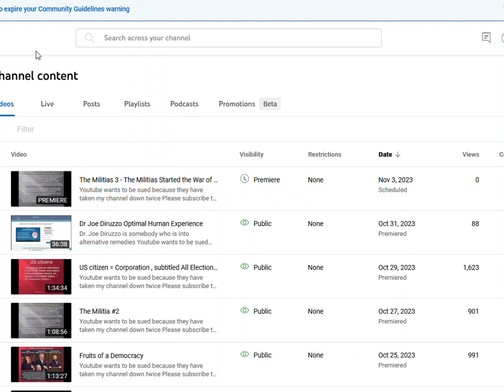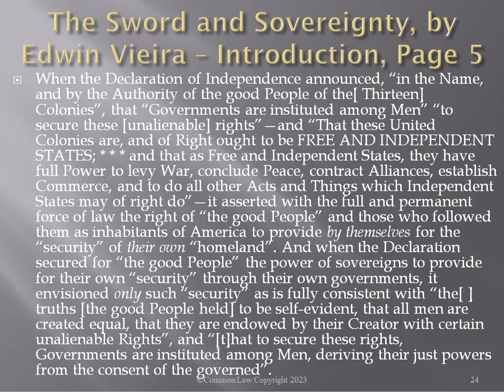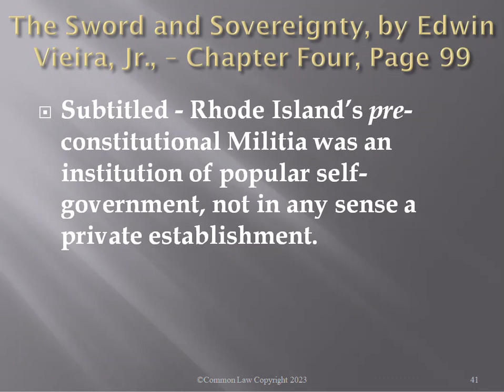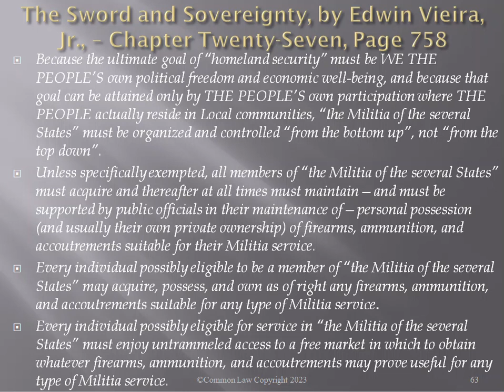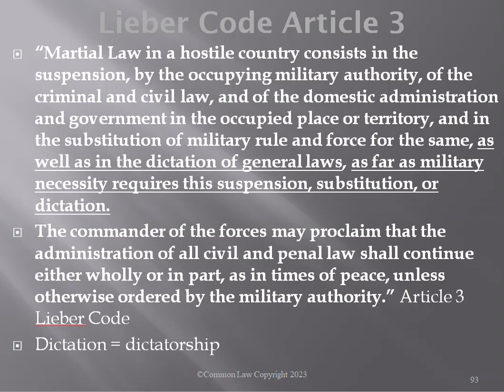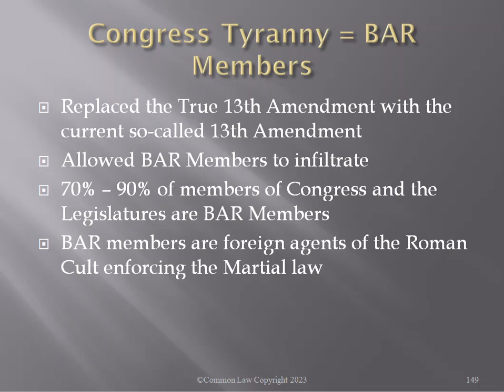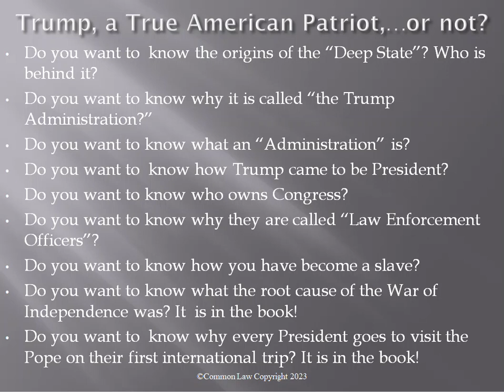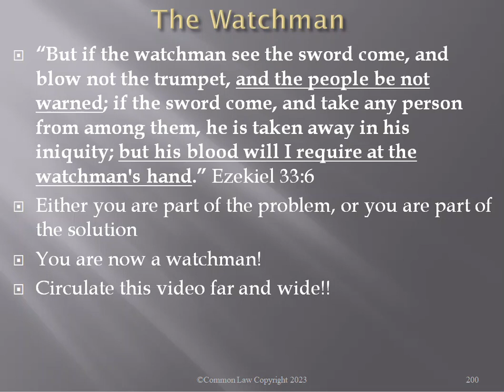Militia 3 - The War of Independence was Started by the Militias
Youtube and their parents Google, and Alphabet want to be sued because they have taken my channel down twice

I am now uploading videos to Rumble.

Youtube took my channel down and after I told them I was going to sue them, it was back up in 11 minutes.

Litecoin is the preferred method of payment. You can send Litecoin to
LX9LjYiHkH3NFwq1mdstBuypKLoWeAFzNJ

Bitcoin Cash is below
qrhukh9c3m8gz872rw5lcjwy0r4cm3rnxuwwud8ga0

My new book is now in stock and available for delivery from my website below, or from Amazon.com in Hard back  or kindle

"What truly matters is not which party controls our government, but whether our government is controlled by the people. "

"At the center of this movement is a crucial conviction: that a nation exists to serve  its citizens."

"For too long, a small group in our nation's Capital has reaped the rewards of government, at the cost of its citizens. Washington flourished - but the insiders refused to share in its wealth. Politicians prospered - but allowed our jobs to leave and our factories to close."
"Not anymore."
Donald Trump in his 2016 inaugural address.

Read the hard evidence that exposes how our elected officials sold Americans into slavery.

Understand the founding fathers' true intent when they formed our Republican form of government.

Discover the influence of the satanic Roman "cult" on our politicians and political system.

Does Donald Trump want to transfer power back to "We the People"? In Trump you will see the great battle that is upon us.

Do you want to  know the origins of the “Deep State”? Who is behind it? It is in the book!

Do you want to know why it is called “the Trump Administration?” It is in the book!

Do you want to know what an “Administration” is? It is in the book!

Do you want to  know how Trump came to be President? It is in the book!

Do you want to know who owns Congress? It is in the book!

Do you want to know why they are called “Law Enforcement Officers”? It is in the book!

Do you want to know how you have become a slave? It is in the book!

Do you want to  know why every President goes to visit the Pope on their first international trip? It is in the book